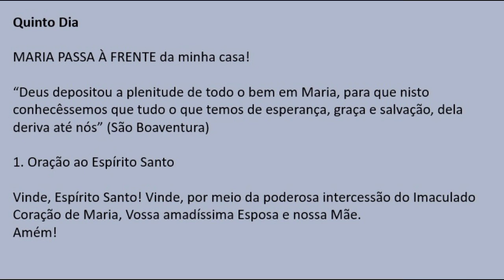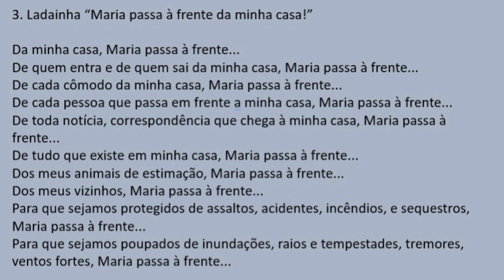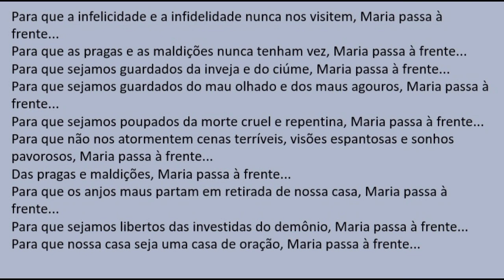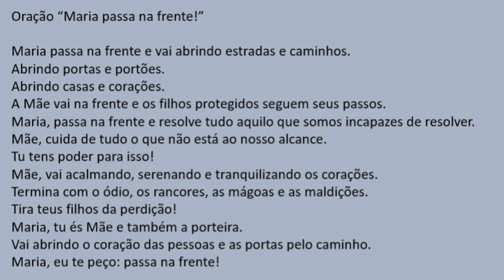Novena Maria Passa na Frente 5° Dia